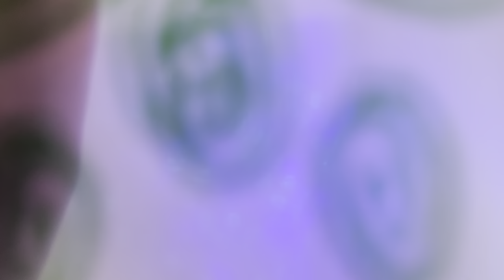ASMR forehead spa 👽 actual camera touching, lofi, no talking, first person attention 😴💚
Hello cosmic friends ✨💜

I decided to put the descriptions I used to have here on the video itself, I am not sure if that's a good idea but I will try it for a while. Please let me know if you like it, if it’s distracting or if it doesn't make a lot of difference for you 😊

I hope you are all doing well but if not, I hope this video helps you a little 💜

Love and sleep for all!! 💜😴
Cosmic Human